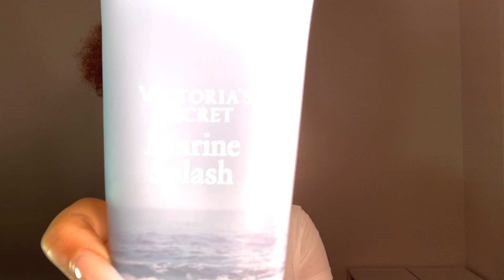MY SMELL GOODS COLLECTION | Perfumes, Lotions, etc.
PSA: My lashes are now available for purchase, click the link !

Hercules Lashes: “JAMIAYA15”